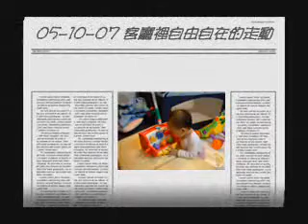05-10-07 客廳裡自由自在的走動(freely unrestrained move about living ro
05-10-07 客廳裡自由自在的走動(freely unrestrained move about living room)